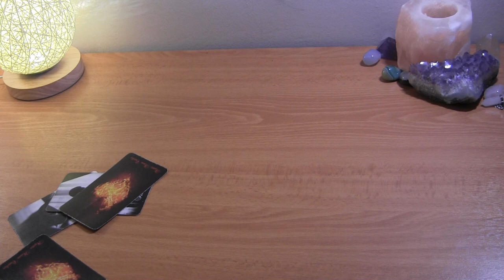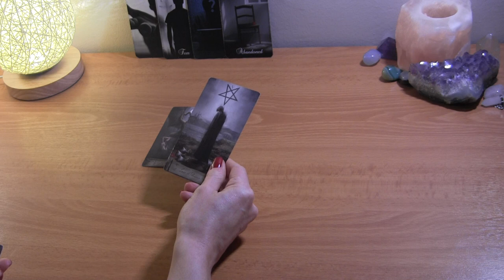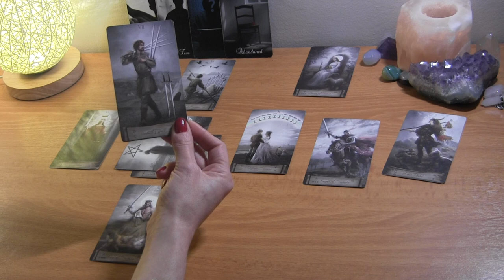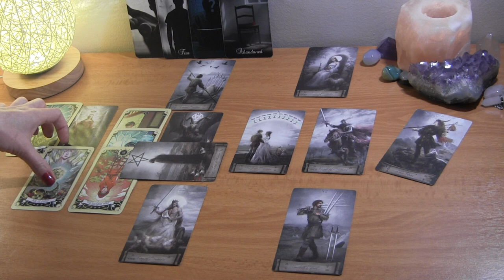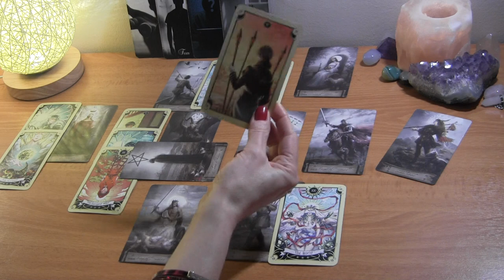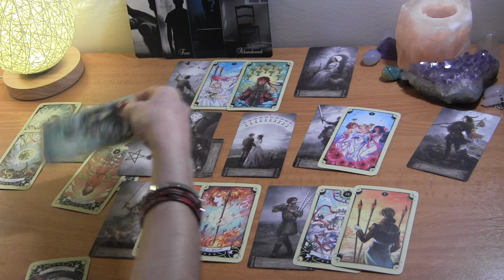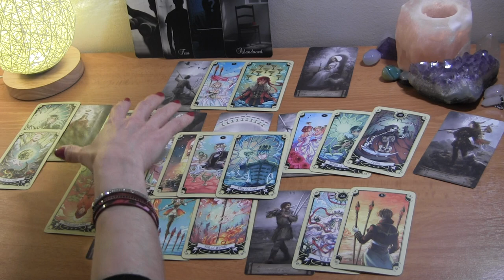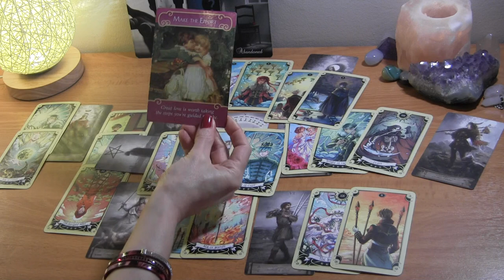AQUARIUS MAY 2021: They’re Trying To Return, You’re Trying To Move Away ❤️ Love Reading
Aquarius May Tarot Love Reading

PERSONAL TAROT READING OPTIONS:
1.  BASIC LOVE READING ~30min $50
2.  BASIC LOVE + 3rd  PARTY/KARMIC~30min $50
3.  EXTENDED LOVE READING ~45min $65
4. EXTENDED LOVE +3rd PARTY/KARMIC~45min $65
5. MINI-READING ~20min $35

  1. Reading option
  2. Your and your partner's first names, DOBs  and current countries (if known)
  3. Brief description of situation
  4. Photos optional